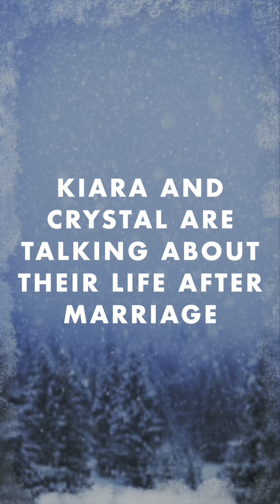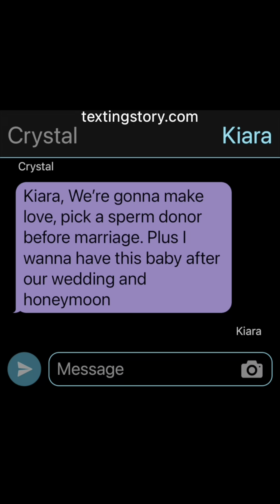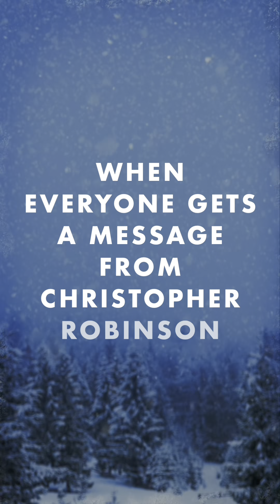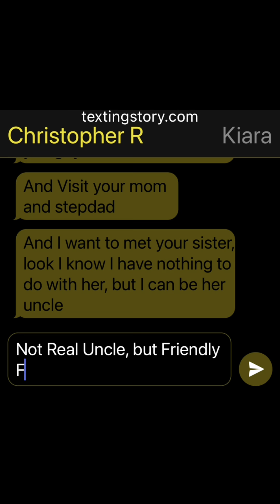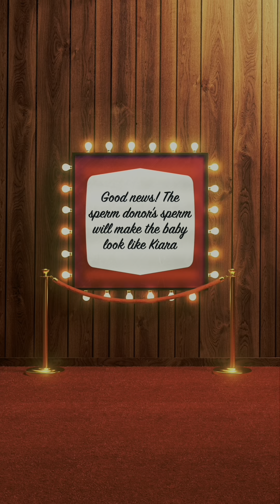Best Friends to Lovers: S2E10 Part 1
Kiara and Crystal talking about what’s happening to them in their lives after marriage. Crystal tells her that do spicy things, then go to the clinic to pick a donor that is like Kiara. She wants to have a baby after their wedding and honeymoon. Luckily Kiara agreed with her that she wants to do it. Everyone is happy to see Crystal. Diane wants her dad and her missing siblings to come back. While they’re talking, Kiara is gonna do Crystals makeover. Plus she needs to be there for her. Crystal finally reveal her new look. After her makeover they make love. Then everyone heard a message from their dad. But he said he’s busy. Next they saw a breakup poster of Kylie and Chloe. Crystal went to the clinic to pick a donor. Tamika is only available doctor.